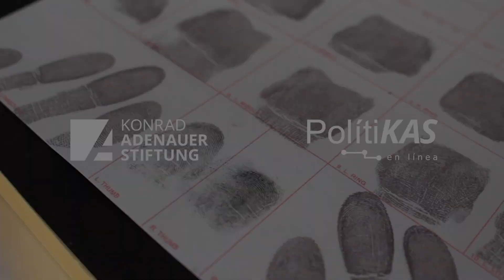¿Cómo opera hoy el crimen en América Latina? | PolítiKAS en línea